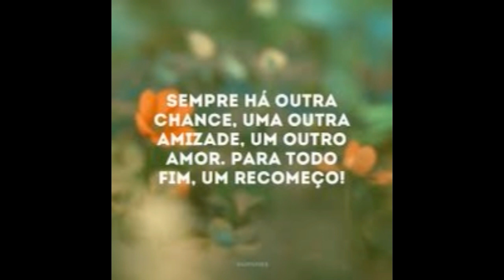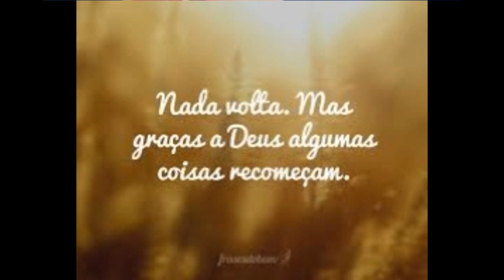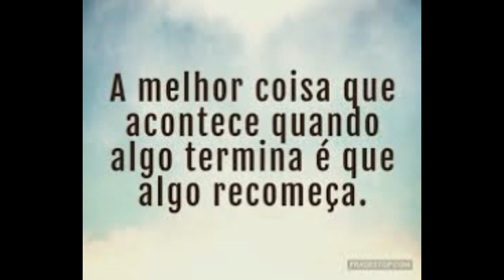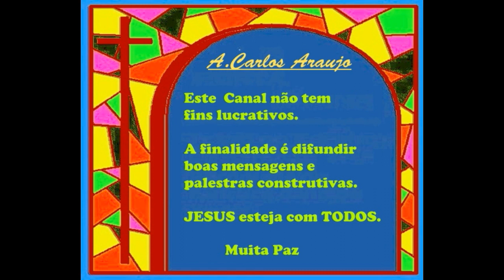RECOMEÇA - Texto de Meimei - Chico Xavier - na voz de Cao Araujo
Não importa onde você parou...
Em que momento da vida você cansou...
O que importa é que sempre é possível recomeçar.
Recomeçar é dar uma nova chance a si mesmo...
É renovar as esperanças na vida e,
o mais importante...
Acreditar em você de novo.    (Paulo Roberto Gaefke)